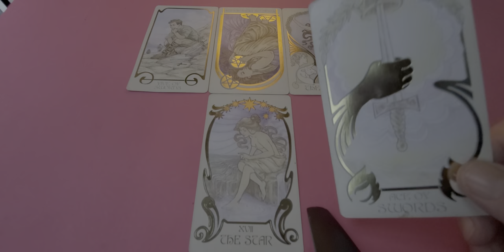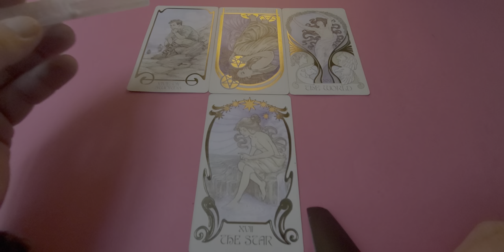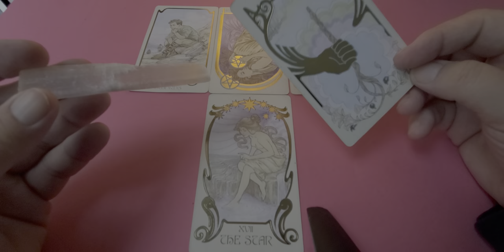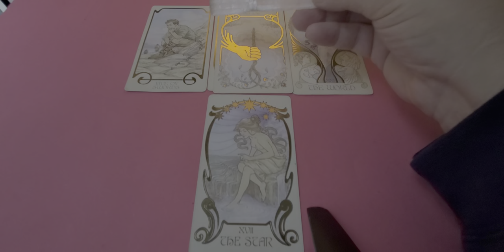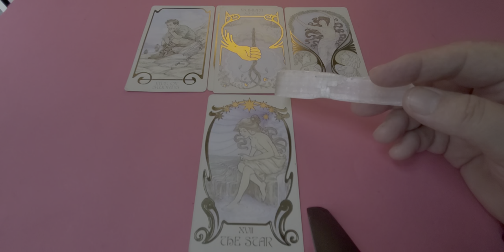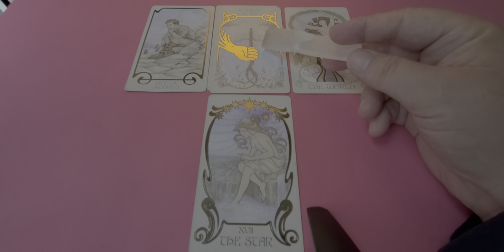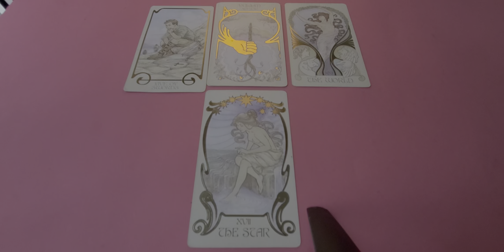Aries Singles Tarot 💘 2nd Half Jan 2022 Turn Around See How Far You've Come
Tarot Aries Singles 2nd Half of January 2022 a love romance & relationship tarot reading for Aries Sun, Moon, Rising & Venus signs